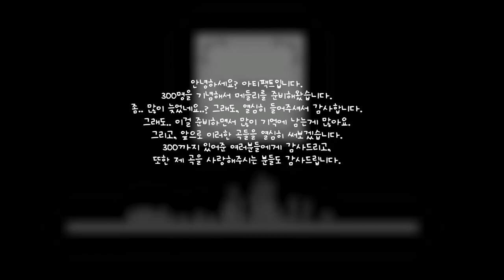Sub 300 : "Our Memories" ~ みぃゐる Megamix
300 감사합니다